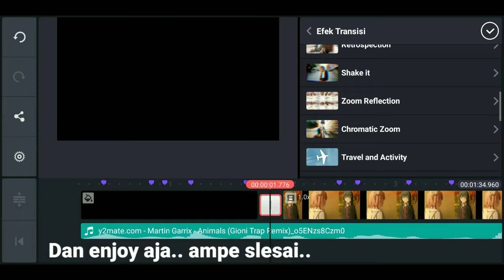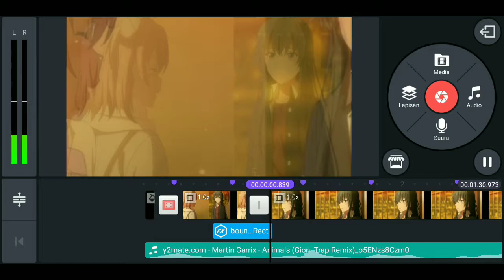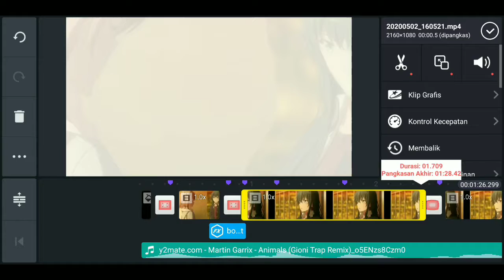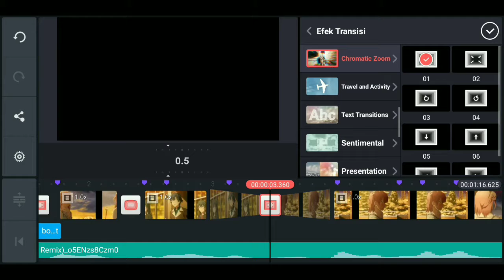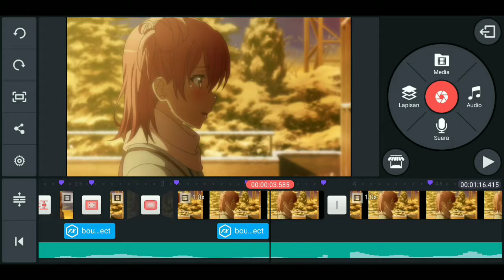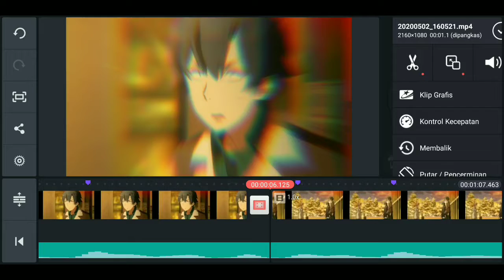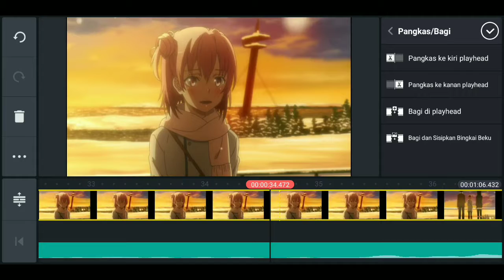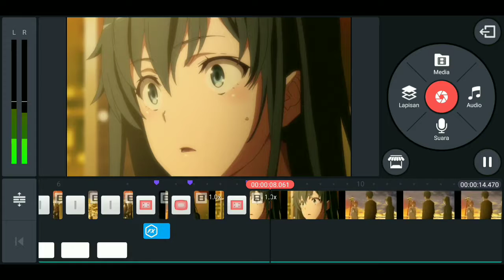AMV Tutorial Easy [ Smooth Transition ] 💕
Ini tutorial pertama gue.. Gimana pendapat kalian, kalau ada yang kuranh komen aja.. Mohon dukungannya supaya bisa bikin tiap hari 😂😂
Gue usahain bikin tutorial yang lebih menarik lagi..

Song : Martin Gatrix - Animals (Remix)

Link Youtube Bisa cek di Deskripsi yah